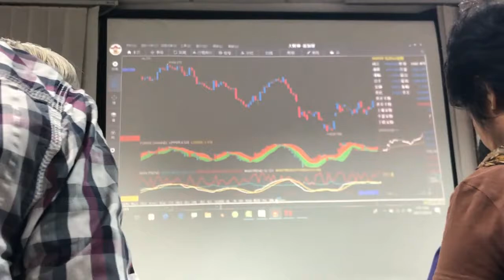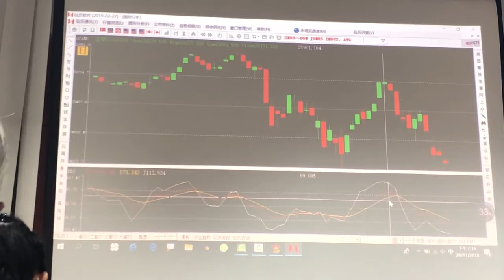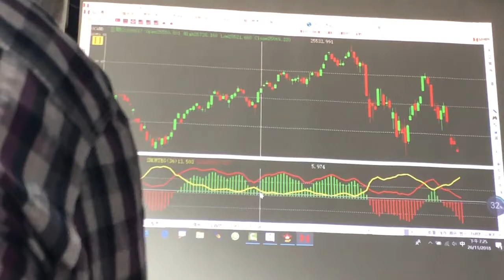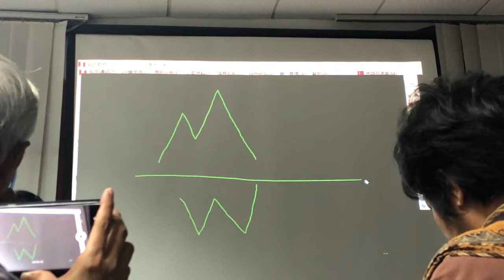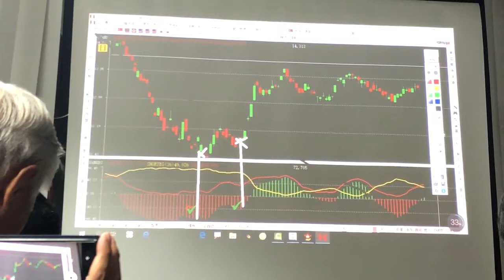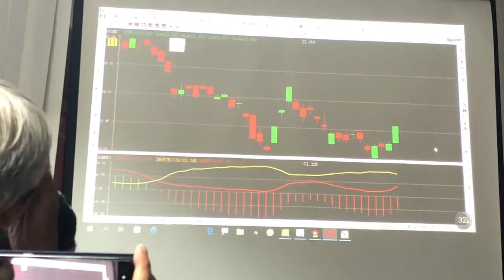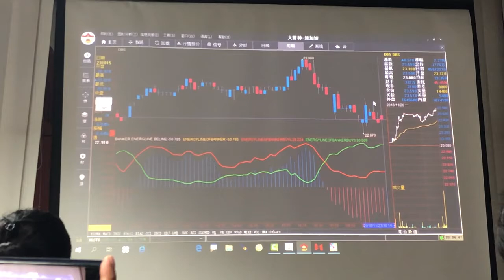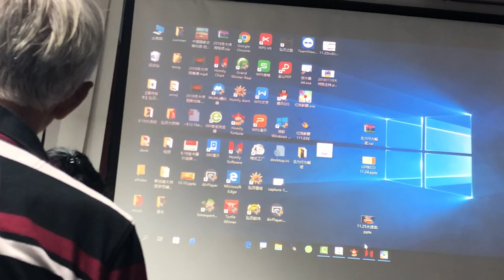Position Accumulation on Live Trading by Master Li Zewen on 26 Nov 2018 1